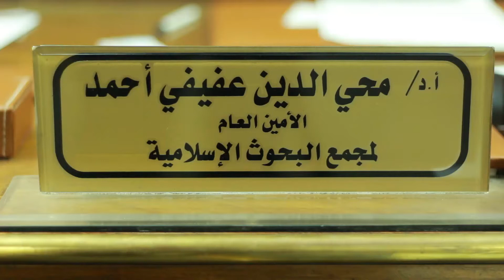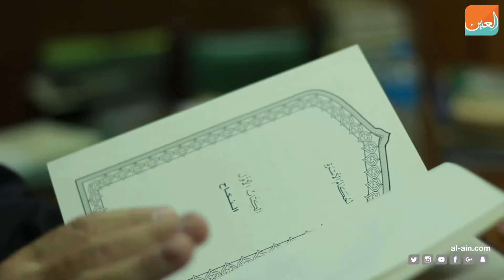أمين "البحوث الإسلامية لـ"بوابة العين": تسييس الحج مرفوض شرعا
‎"بوابة العين الإخبارية" تصدر عن "المجال للإعلام" تغطي أخبار العالم العربي والغربي، ذات تركيبة فريدة، وتمزج بين تقديم المادة الخبرية بسرعة ومهنية عالية وتوفير جميع أدوات التواصل الاجتماعي.